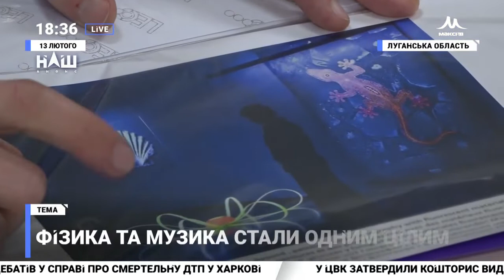Олексій Воронкін - Молода людина Луганщини 2018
КРАЩИХ ФАХІВЦІВ ЛУГАНЩИНИ ОБРАЛИ У 17-ТИ НОМІНАЦІЯХ.
Фрагмент випуску новин з Оксаною Гречко на медіаплатформі НАШ за 13 лютого 2019, 18:00.  Повний випуск доступний за адресою